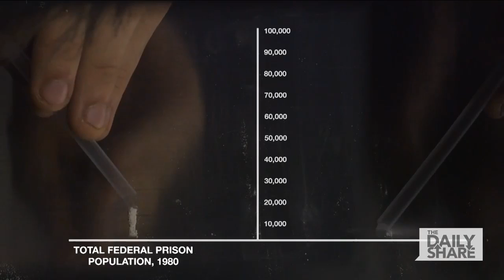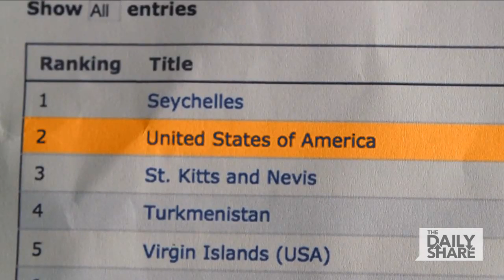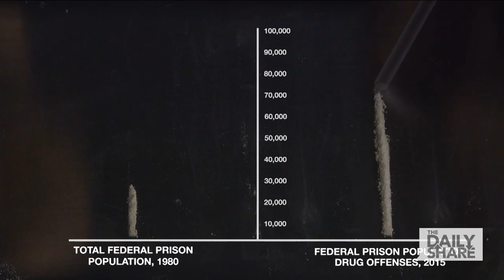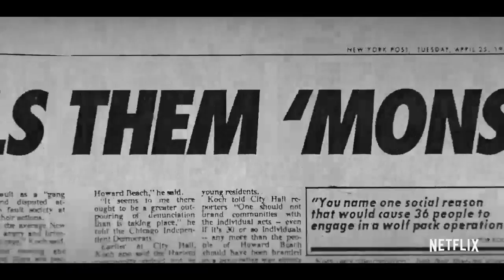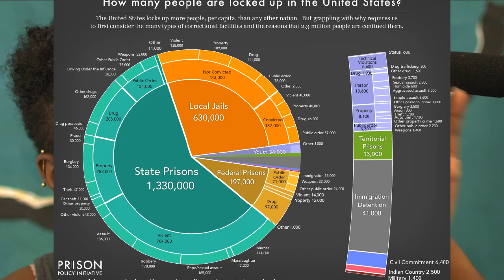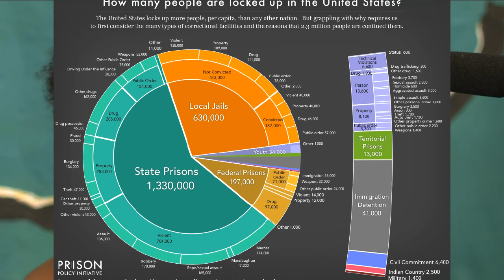Black Prisoners and Whole Foods. 1/12